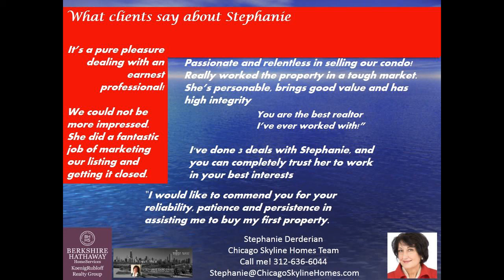60611 875 N. Michigan condo for Sale